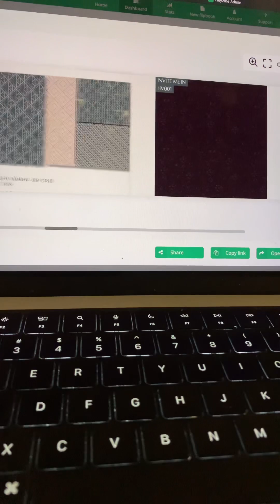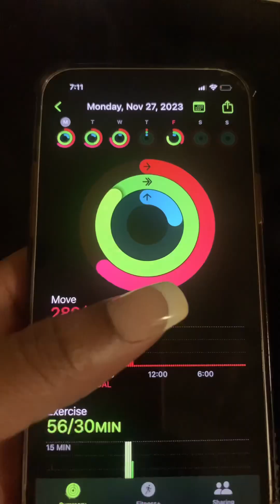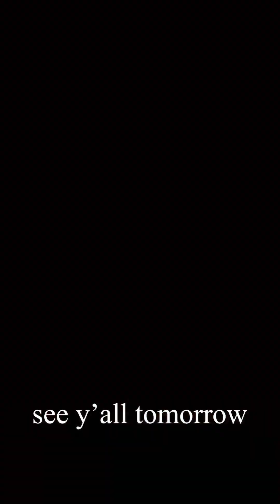VLOGMAS 2023| STARTING LIFE OVER |VISUAL DIARY | NEW APARTMENT |CHECKING ON MY PPL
Well good ppl it looks  like we’re actually going through with it this year. Yes 25 days of Vlogmas done my way of course … anyway how y’all doing let me know down in the comments or email me if it’s too personal and you don’t need ya business all out there like that…I get it I’m a introvert too that’s why this video only 3min long….. baby steps ppl baby steps 😂😂😂😂😂😂😂😂😂😂😂 j\k hopefully y’all  enjoy the video nonetheless. Love y’all see ya tomorrow ✌🏾.

Here is a relaxing # Studiovlog watchmework Video for all of you “C H I l l -V I B E” lovers.

depictedsouldesignstudio

depicted_souldesignstudio